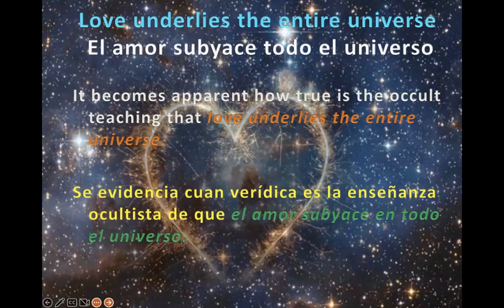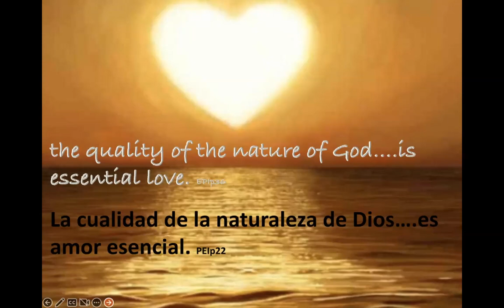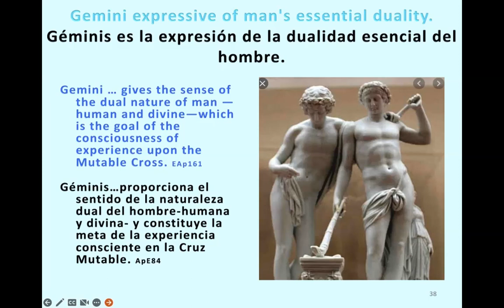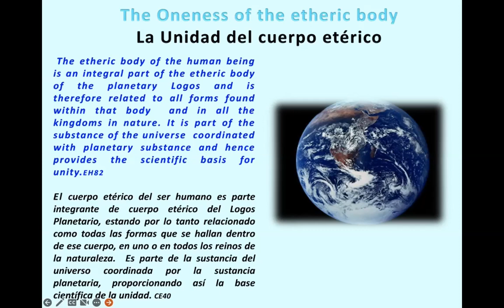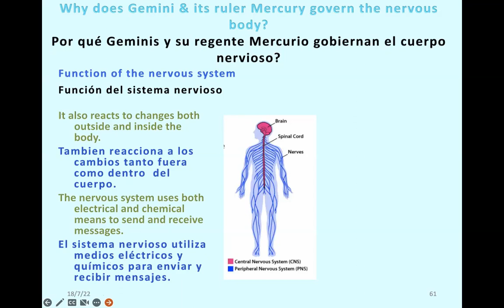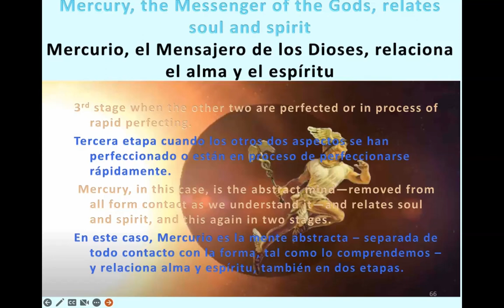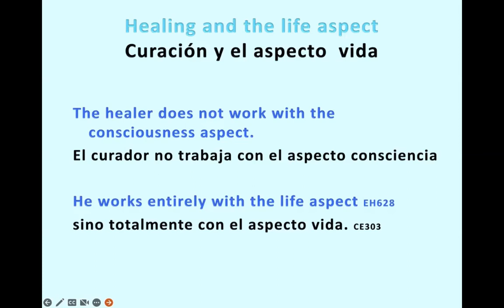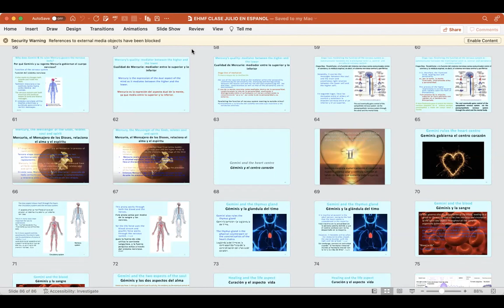Clase 17 Julio 2022: ¿Porqué Géminis es un importante signo en sanación esotérica?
Las Clases de Sanación Esotérica son impartidas por Nicole Resciniti, Directora de la Facultad de Sanación Esotérica de la Universidad de los Siete Rayos y Morya Federation, basadas en las enseñanzas del Maestro DK.
La Federación Morya Hispanoamericana invita tambien a participar a los servicios grupales en ocasión de las Lunas Llenas y Lunas Nuevas, para lo cual puedes solicitar el link por estos enlaces:
Si deseas recibir clases de esoterismo basadas en las enseñanzas del Maestro DK, aprender a meditar, unirte a un grupo de servicio, comunícate con nosotros por el correo
o visita nuestro blog
También impartimos Clases de Meditación y Enseñanzas basadas en los libros del Maestro DK en español como así también en otros idiomas a través de la plataforma on line de Morya Federation/Universidad de los Siete Rayos.
Sean Bienvenidos para integrar el Grial Grupal de Servidores Mundiales para cooperar con el Servicio a la Jerarquía Espiritual de nuestro Planeta.
En Luz, Amor y Poder, Diana Bolbochan.